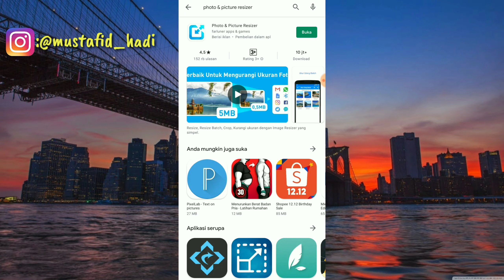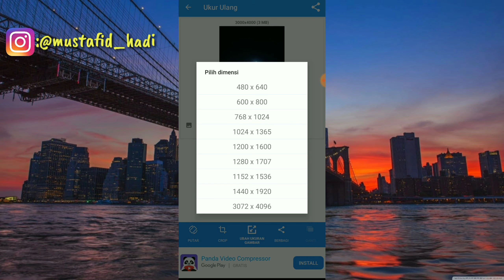Cara Mengubah Resolusi Foto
Assalamualaikum warahmatullahi wabarakatu ini saya akan membagikan tutorial yaitu bagaimana Cara Mengubah Resolusi Foto.